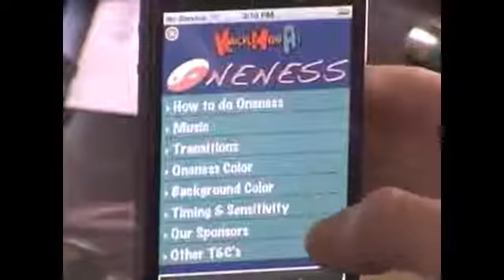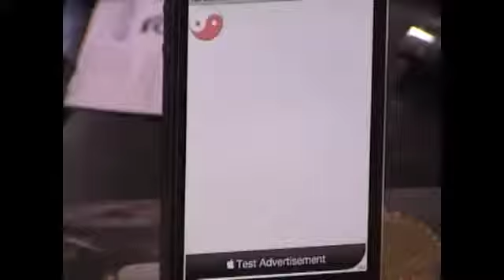Oneness Meditation Release Video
Oneness Mediation was an iPhone game app released by startup KnuckleHeadAI. KnuckleHeadAI used facial recognition and other advanced movement tracking features to detect when a subject was still or fidgeting.  The object of the game was to stay still enough to simply disappear.